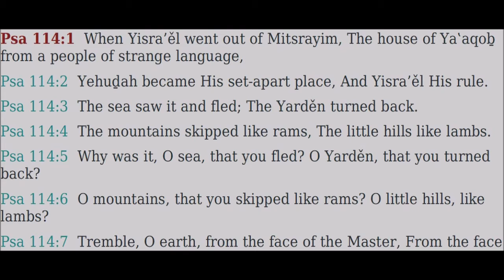114 Tehillim (Psalms) - Read Along